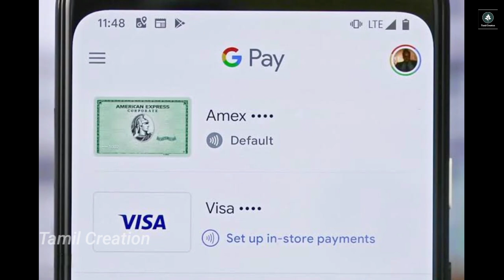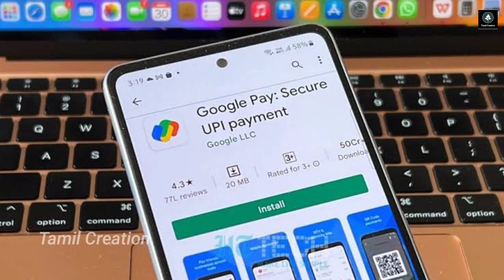Google Pay new update..! | Google pay credit card add